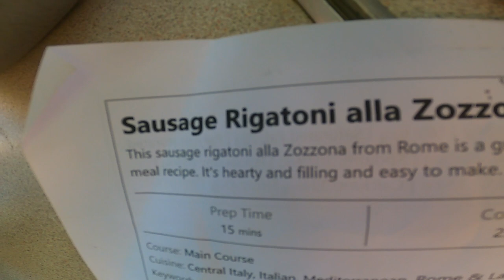Scout Camp August 2023 Highlights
Highlights from camp which included a water park, mud run, kayaking and lots of fun.  We also made some new friends with Scouts from 1st Hednesford.

Gorsemoor Scout Group is located in Ferndown, Dorset, England. It provides Scouting for boys & girls up to 14 years old. It is one of the most popular and successful groups in the area.